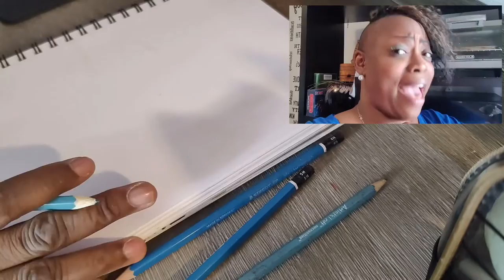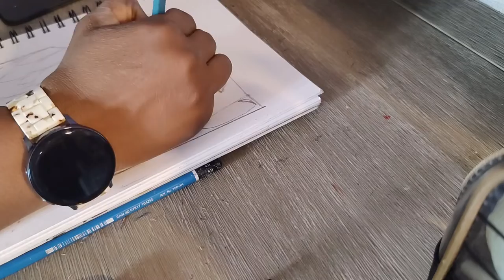Drawing from a reference photo - Women's face with a daisy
I want to be able to draw faces and figures alot quicker. To be able to create realistic , & inspired drawing from an image.
I usally have the reference picture  I am drawing on my cell phone, laptop or ipad. Having the device closer to me allows me to get a better likeness of the reference.
This is image I got from goggle.

-- LINKS --

GEAR /  :Supplies used for this  video

KineMaster Pro Video Editor is one of the leading video editing apps for iPhone and Android right now, packing in a ton of functionality previously seen only in desktop video editing software!

Get it on Amazon here….